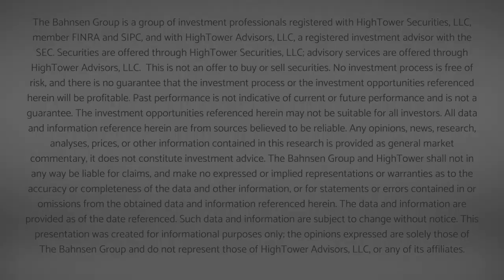Dividend Cafe - A Trade War Afraid of Going Nuclear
This week's Dividend Cafe video centers around the breakdown of talks last week between the U.S. and China in their trade negotiations, and what it means into the weeks and months ahead.